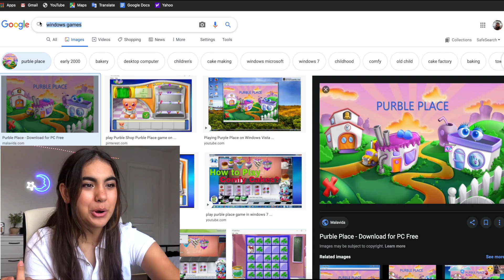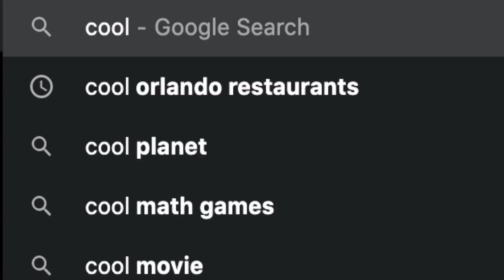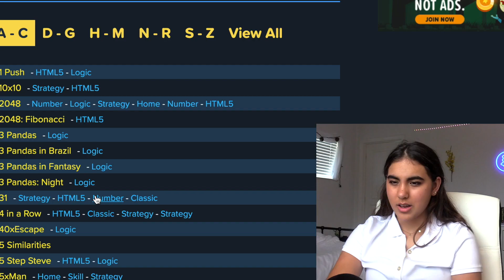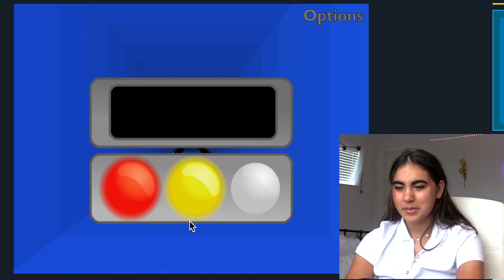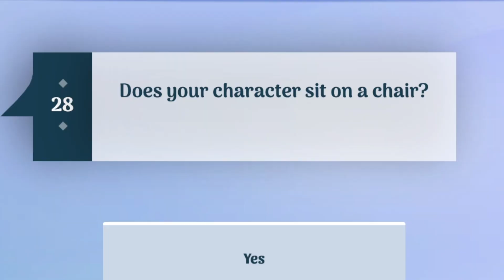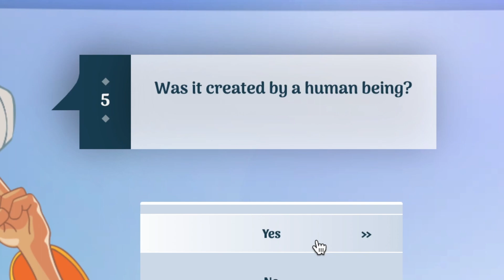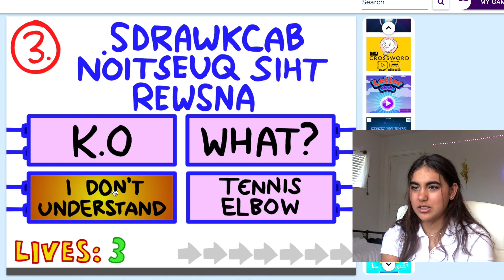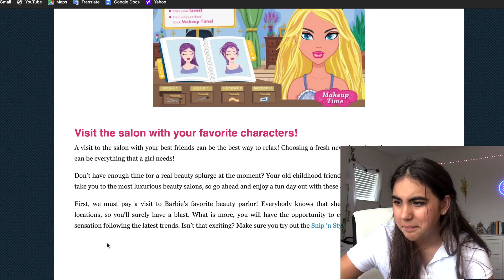ONLINE GAMES ONLY GENZ WILL KNOW | linnea m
Do you remember playing these games? I didn't realize I did until ticktok 😭😭